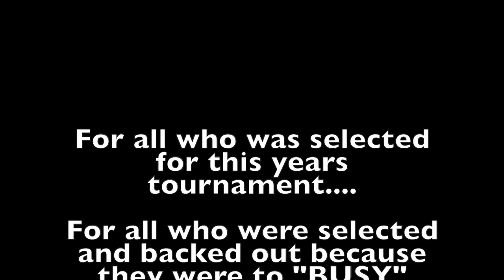SportsCMM Maybe Its My Fault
Get notified every time I upload a video via text message by clicking the

Description:
Whats your excuse?!